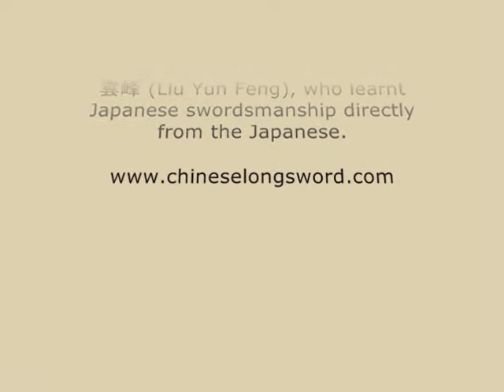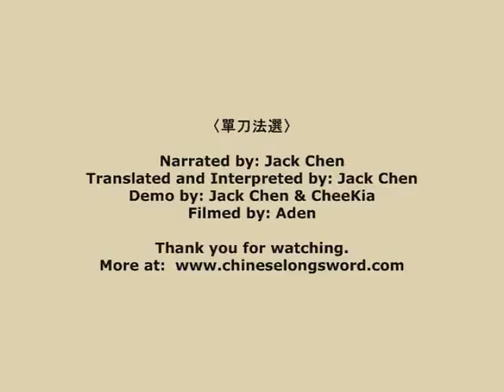單刀法選 Chinese Longsword Ancient Techniques (#10: Up-Bow, #11: Low-Watch)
This is an interpretation of the 10th and 11th stance from the ancient Chinese Longsword manual, 單刀法選 (Dan Dao Fa Xuan).

During the Ming Dynasty, the Chinese fought with the Japanese pirates.
This ancient manual was written and drawn during that period by 程宗猷 (Cheng Zong You), who learnt from 刘雲峰 (Liu Yun Feng). Liu, learnt Japanese swordsmanship, Kenjutsu, directly from the Japanese during that time.

This ancient manual teaches techniques using the 2-hand Longsword or saber, against the spear.

For those of you in the UK, you can also find wooden Chinese swords